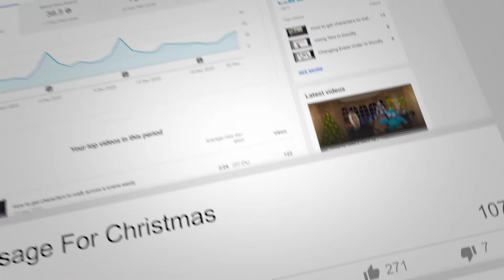A Special Message For Christmas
This is a  very short doodly only clip I did to wish everyone a Merry Christmas & a Happy New Year!